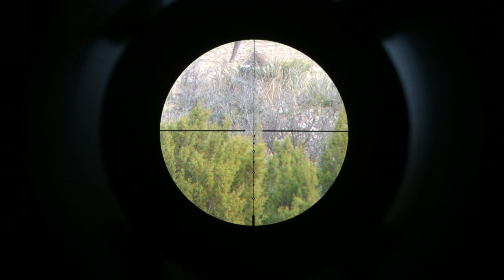iScope Doe Head Shot .308 AR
iScope installed on my .308 AR with a Nikon M-308 4-16x42mm scope.  Shot this doe from 80 yards in Irion County, Texas.